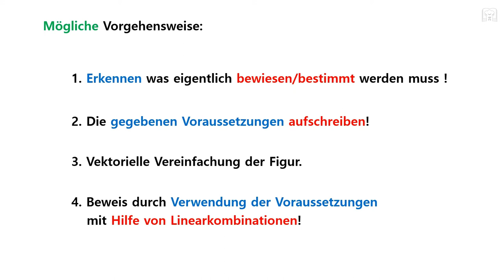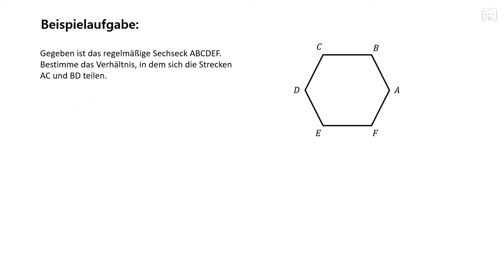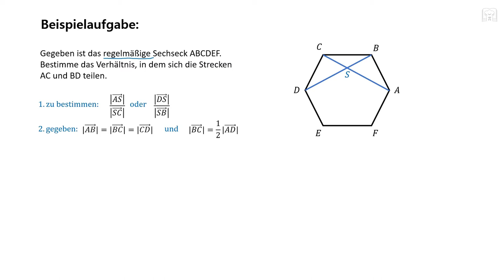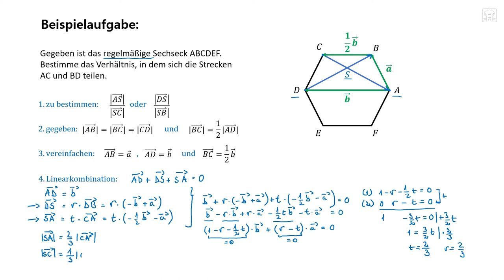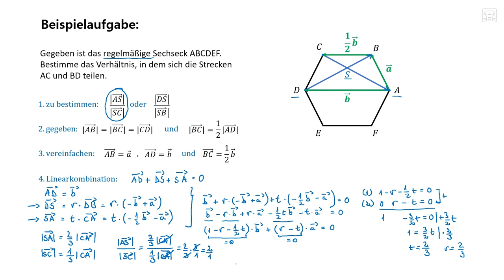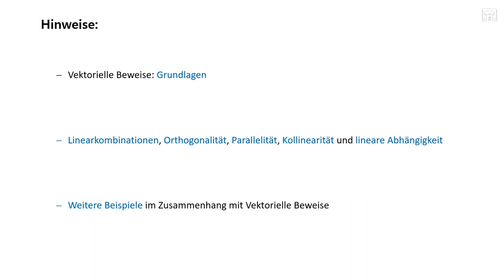Vektorieller Beweis - Verhältnis berechnen - Beispielaufgabe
Vektorielle Beweise, Verhältnis berechnen - Beispielaufgabe. Hier sieht ihr ein typischer vektorieller Beweis für Verhältnisse.

00:00 Grundlagen & Lösungsschema
01:01 Aufgabe